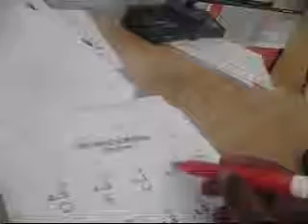2 year old multiplication and telling time!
2 year old multiplication and telling time